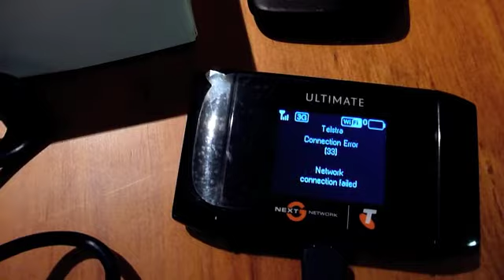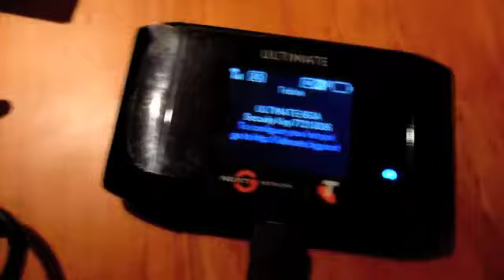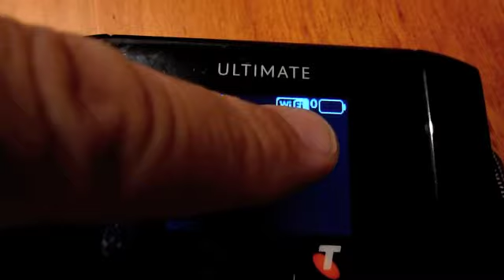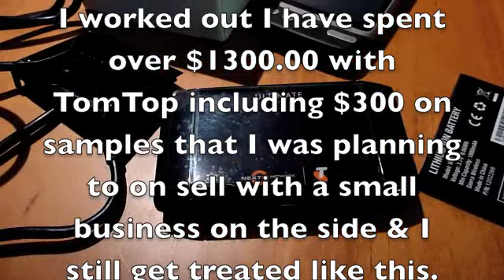Faulty TomTop 4G Modem Good Luck with a Refund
DON'T Buy From TomTop! Getting a refund would be impossible if it was not for PayPal.